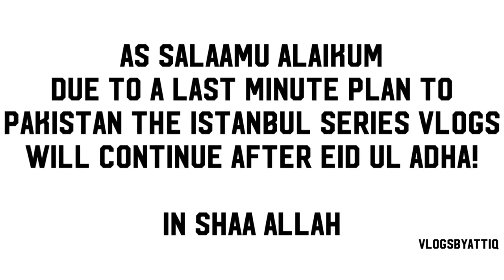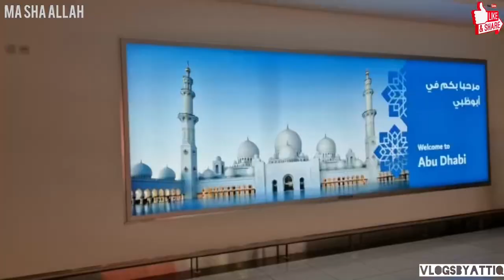Last Minute Trip To Pakistan✈️|VlogsByAttiq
As Salaamu Alaikum! Hope you are all well In Shaa Allah!